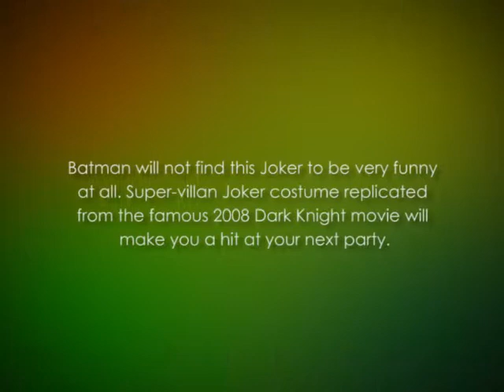the dark knight grand heritage costume mask the joker